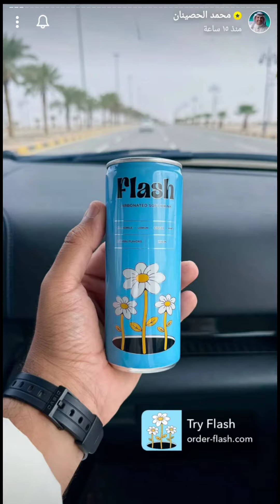رحلة السعودية 🇸🇦 | كشتة في نفوذ الزلفي و محمية أشجار الطلح